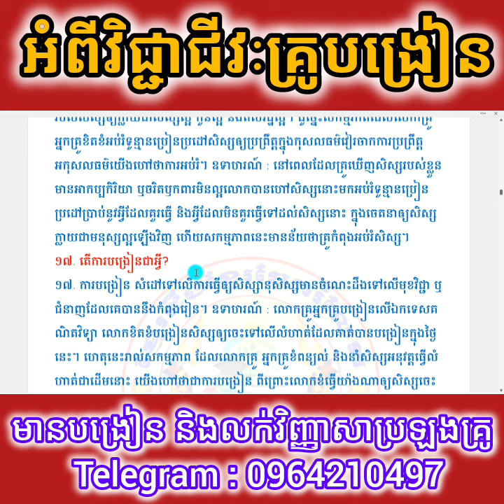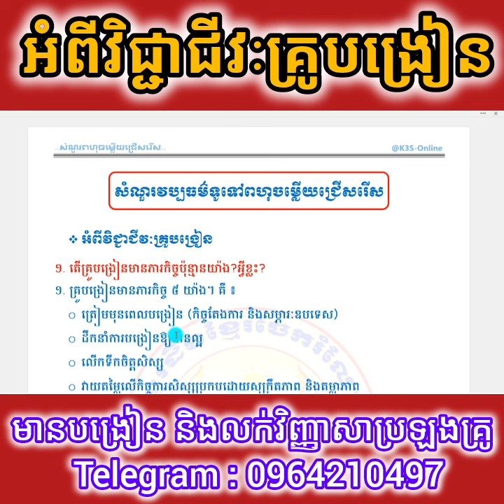ត្រៀមបែបQCMវប្បធម៌ទូទៅ_អំពីវិជ្ជាជីវៈគ្រូបង្រៀន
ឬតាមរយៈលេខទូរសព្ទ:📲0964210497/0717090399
®️រក្សាសិទ្ធិគ្រប់យ៉ាងដោយ K3S-ONLINE